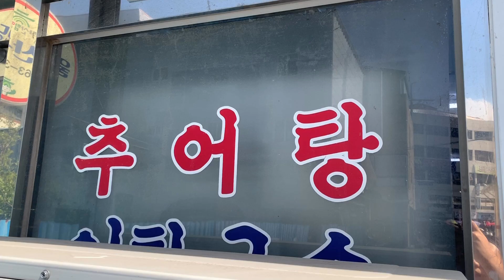358번째 지리산인 '울산식당' 이현근씨